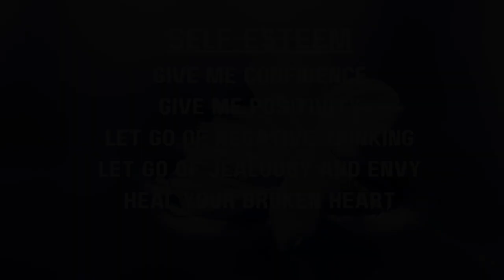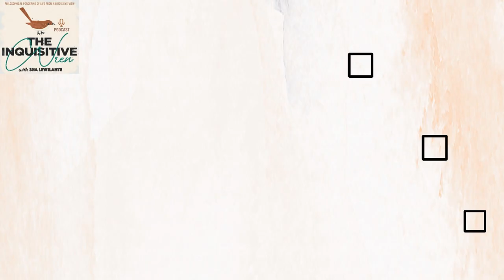🎭Embracing Creativity with Laughter - A Comedian & Writer's Perspective with Chris Ferretti | s2e13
Chris Ferretti is an actor, comedian, playwright and voice-over artist and has just released his first comedy special 'Loaded for Lunacy' filmed at Don’t Tell Mama in NYC. We delve into Chris's writing process, life lessons, the philosophy of comedy, and the creativity of laughter. It was a joy to speak with him, and we have a friend in common whom we speak about. Chris is also a truly gifted impressionist and he gives us an impersonation of a well-known person that I think you will love!

Chris received a Masters in Fine Art through the Actors Studio at Pace University. He continues to work on different projects and has written a book celebrating his wife’s beloved 95 year old aunt, AUNTIE RO
where 100% of the book's proceeds go to St. Jude Children's Research Hospital, which was Auntie Ro's favourite charity.

This episode is dedicated to our friend Norman Smitherman, friend and shoe designer, a truly creative force and a wonderful human being. We know that you are laughing with us. 🕊️

Time stamps:
0:00 - Intro
7:06 - Starting out
10:40 - Comedians persona
13:30 - Creative process
15:40 - 1st Comedy Special - Loaded for Lunacy
16:50 - Stand up Comedy
22:15 - Impersonations
25:36 - Trump impersonation
31:30 - Writing
45:10 - Family roots
51:19 - Spirit & haunted houses
1:03 - Laughter is healing
1:05:27 - Our friend Norman

Your Host:
I work as a therapist and holistic therapeutic consultant in the UK. I incorporate different modalities into the therapeutic sessions and offer different approaches including counselling & psychotherapy, energy healing, and hypnotherapy. I have a highly sought-after coaching practice 'The Coaching Approach' (different from my counselling work) offering affordable structured coaching sessions.